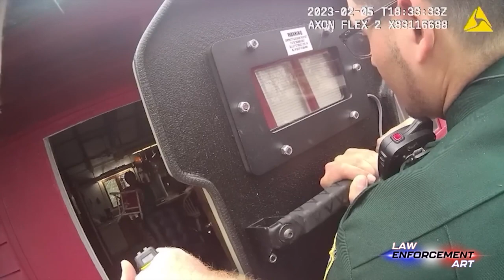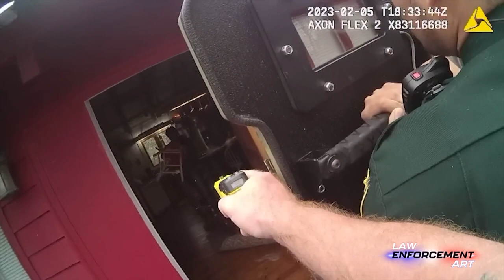VCSO Deputies shoot a suspect that charged at them while armed with a knife - 2/5/2023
Deputies from the Volusia County Sheriff's Office shot a suspect who charged at them with 2 knives. The suspect survived the shooting and no Deputies were injured.

Per VCSO: "A man who armed himself with 2 knives during an erratic mental health episode at his parents’ home Sunday afternoon was shot and injured by a Volusia sheriff’s deputy when he advanced out the front door directly toward deputies.

Michael Collmar, 43 (DOB 5/27/1979), was treated for his injuries by deputies on scene and then transported to the hospital, where he underwent surgery Sunday evening.

The call just after 1 p.m. Sunday on Lakeshore Drive, New Smyrna Beach, was the second call in the past 3 weeks involving Collmar acting erratically with 2 knives. Deputies previously responded to the house on Jan. 17 after his mother reported he was armed, screaming, paranoid and possibly hallucinating during an apparent mental health episode. He was not receptive to deputies’ attempts to communicate with him and connect him with counseling services.

Sunday’s call brought similar circumstances, and deputies again attempted to negotiate with Collmar with no success. Eventually, after entering the house through a back door, deputies attempted using multiple Taser deployments and a less-lethal shotgun to subdue Collmar. Despite these efforts, Collmar headed out the front door where more deputies were stationed just outside the house. At about 2:38 p.m., the deputy fired as Collmar charged toward the group. Collmar was shot and fell to the ground, where deputies then moved in to provide life-saving aid.

Collmar’s parents were not injured in the incident, and neither were any of the deputies involved.

Collmar was recently released from Florida prison in October 2022 after serving about 4 years for charges including aggravated battery with a deadly weapon. His arrest in that case came after he stabbed a Port Orange man multiple times in July 2017. His Florida criminal history includes 31 felony charges with 17 convictions, and 33 misdemeanor charges with 19 convictions.

The Florida Department of Law Enforcement responded to conduct an independent investigation of the shooting, which is standard.

Michael Collmar is charged with 4 counts of aggravated assault on a law enforcement officer, 2 counts of false imprisonment, and 1 count each of battery on a law enforcement officer and resisting an officer with violence. He is also charged with violation of probation/supervised release. As of Monday morning, he was still receiving treatment at the hospital and expected to survive."

This video was sourced from the Volusia County Sheriff's Office.  This video is posted for informational, educational, & training purposes.  Our logo on the video is based on our edit for this platform.